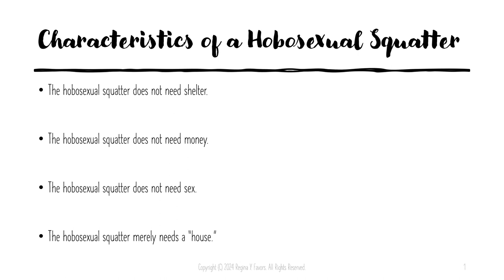Characteristics of a Hobosexual Squatter